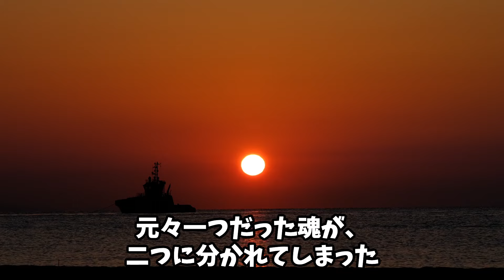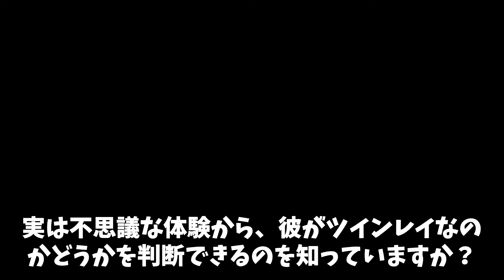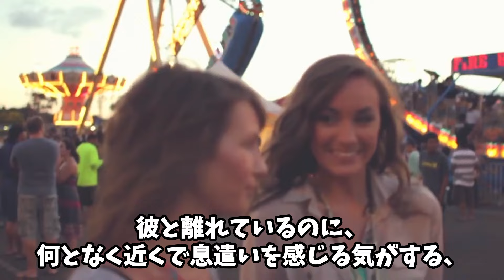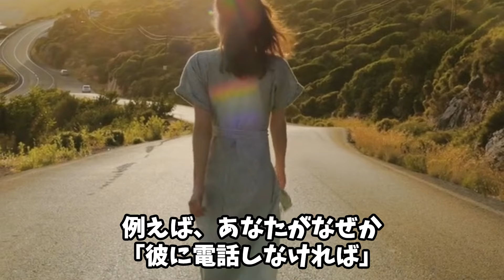ツインレイ女性の不思議体験は特別なサイン？魂の共鳴がもたらす再会の光【ゆっくりスピリチュアル】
99%ツインレイと結ばれると話題！生年月日から鑑定して作る世界に一つだけのあなただけのパワーストーン ブレスレットはこちらから！pr

悩めるツインレイ女性へ！サイレント期間のツイン女性に起きること4選【ゆっくりスピリチュアル】

ツインレイの性エネルギー交流と魂の性行為の６つの違い【ゆっくりスピリチュアル】

ツインレイ男性が女性との再会を決意するきっかけ。サイレント期間を終わらせるために必要不可欠な絶対条件